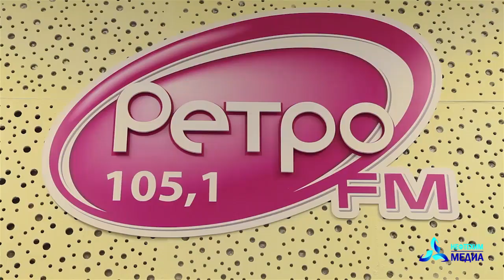Алексей Гуськов посетил медиахолдинг "Нефтехим Медиа" в Нижнекамске.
О чем говорили, шутили и что интересного узнали о российском актере театра и кино смотрите в нашем сюжете!